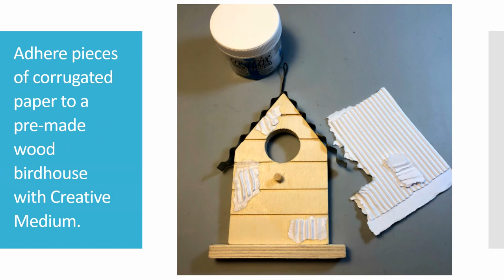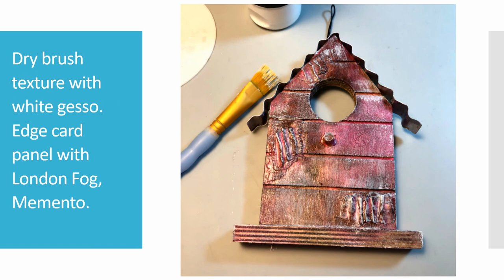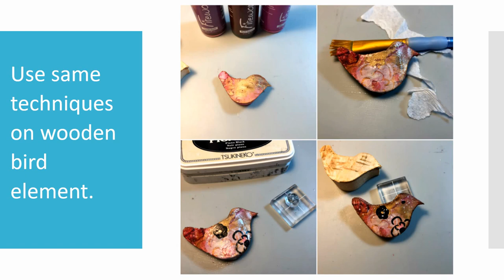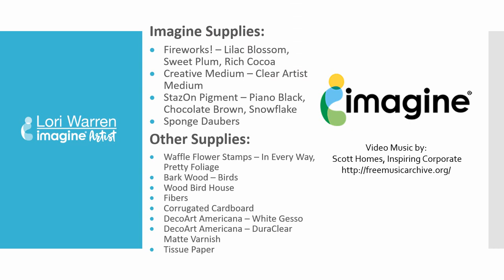Learn how to mix mediums with Imagine products to create a home décor bird house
A great aspect of Imagine products is that they pair very nicely with other mixed media mediums.  This project features the use of StazOn Pigment ink, Creative Medium, and Fireworks! sprays along with acrylic paint and varnish to complete a mixed media home decor project.

Imagine

Supplies

• Fireworks! Shimmery Craft Spray – Lilac Blossom, Sweet Plum, Rich Cocoa

Other
• Waffle Flower Stamps – In Every Way, Pretty Foliage
• Bark Wood – Birds
• Wood Bird House
• Fibers
• Corrugated Cardboard
• DecoArt Americana – White Gesso
• DecoArt Americana – DuraClear Matte Varnish
• Tissue Paper

Instructions:
1) Adhere pieces of corrugated paper to a pre-made wood birdhouse with Creative Medium.
2) Spray birdhouse with Fireworks! sprays. Allow drying.
3) Mix Rich Cocoa Fireworks! spray with matte varnish, apply to birdhouse. Allow drying.
4) Sponge on Chocolate Brown StazOn Pigment to portions of birdhouse.
5) Coat with another layer of matte varnish. Allow drying.
6) Dry brush texture with white gesso.
7) Stamp flower images onto tissue paper with StazOn Pigment, Snow White.
8) Tear stamped tissue into pieces and arrange onto birdhouse.
9) Adhere stamped tissue with matte varnish.
10) Stamp smaller flower images (with StazOn Pigment, Piano Black) directly onto birdhouse.
11) Add white paint splatters.
12) Use the same techniques on wooden bird element.
13) Adhere bird element to birdhouse and tie fibers to top.